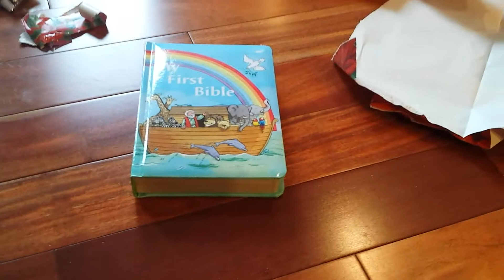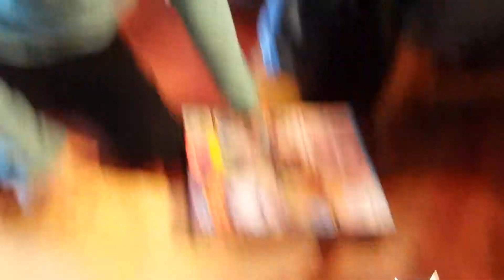Sofia and Julia opening presents 12/25/15